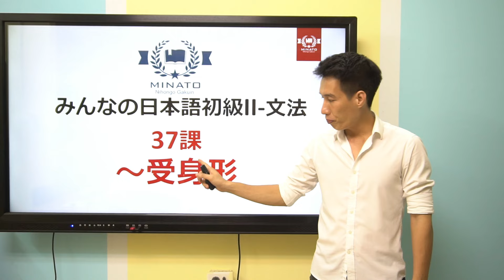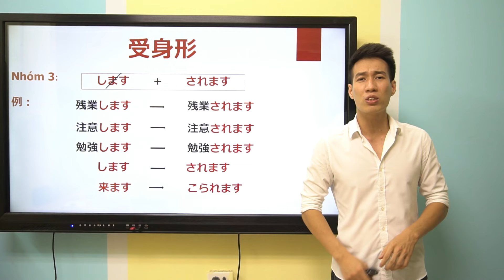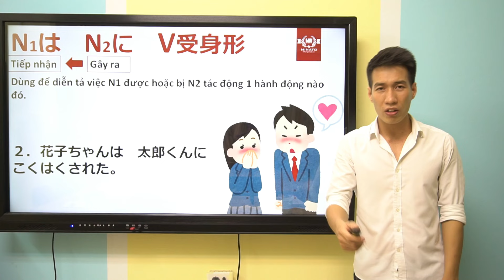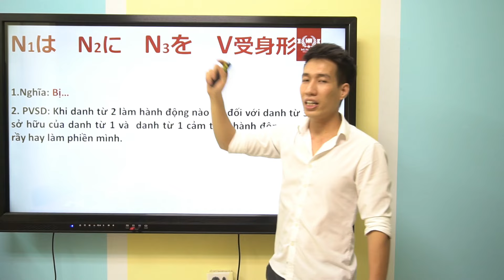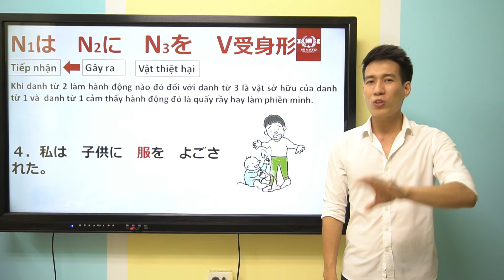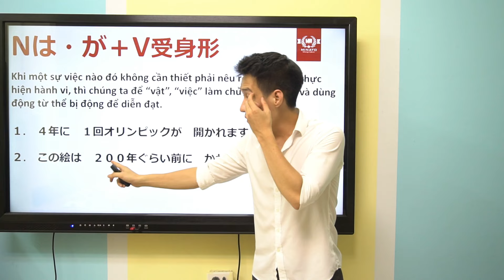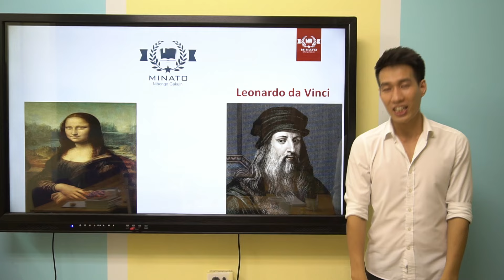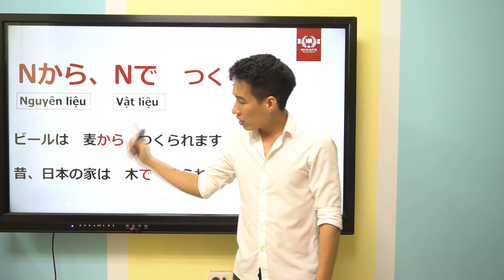Ngữ pháp Minna 2 - Bài 37 - Học Tiếng Nhật Minna No Nihongo 2 | Học tiếng nhật cơ bản N4 miễn phí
Học tiếng Nhật rất cần chuẩn bị tốt kiến thức cơ bản, do đó Ngọc Tiệp Ss đã dày công xây dựng chuỗi bài giảng online miễn phí trình độ N5, N4.
Trong video, Ngọc Tiệp Ss sẽ giảng chi tiết, tỉ mỉ với những ví dụ minh họa thú vị, hấp dẫn bám sát nội dung Bài 37 trong cuốn sách giải thích ngữ pháp và từ vựng Minna no Nihongo 2.
Trung tâm tiếng Nhật Minato Domiru đào tạo tiếng Nhật online và offline, chuyên luyện thi JLPT các trình độ N5, N4, N3, N2, N1, luyện Kaiwa và tiếng Nhật business. Hơn thế nữa, thầy Ngọc Tiệp luôn luôn mong muốn được truyền tải năng lượng tích cực và thôi thúc động lực cho mọi người, đặc biệt là những bạn trẻ đang bị mất phương hướng.
TIMESTAMP:
​00:00 Mở đầu
01:48 受身形 ( Thể bị động )
09:38 N + 受身形
09:56 V 受身形
11:35 N1 は N2 に V 受身形
22:30 N を 受身形
22:55 N1 は N2 に N3 を V 受身形
35:00 N は・が + 受身形
35:20 N は・が + V 受身形
41:48 Nによって受身形
42:24 N1 は N2 によってV 受身形
51:43 Nから、Nで　つくります